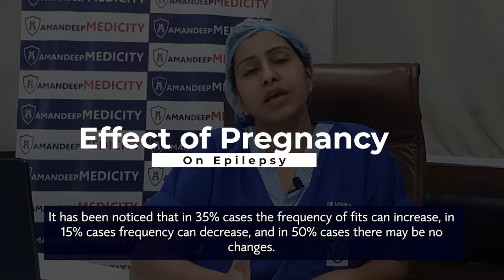Epilepsy & Depression during Pregnancy | Gynaecologist | Dr Monica Maheshwary | Amandeep Medicity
Women with epilepsy may experience an increase in seizure frequency during pregnancy, but generally speaking, the condition does not pose any significant risks to the mother or child.

Depression can occur at any stage during pregnancy, including before conception or after childbirth. Untreated depression during pregnancy has been linked to low birth weight babies, premature birth, and intrauterine growth retardation (IUGR)